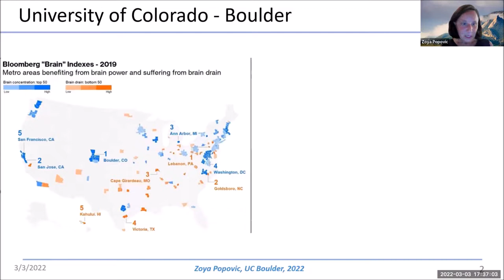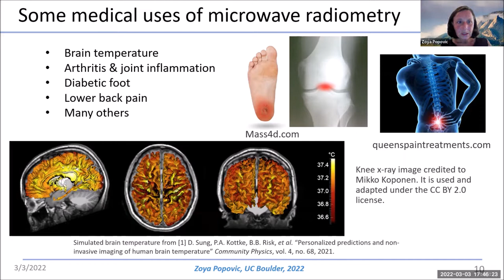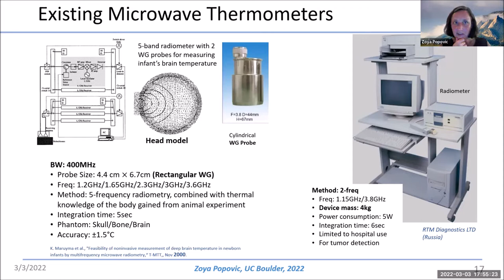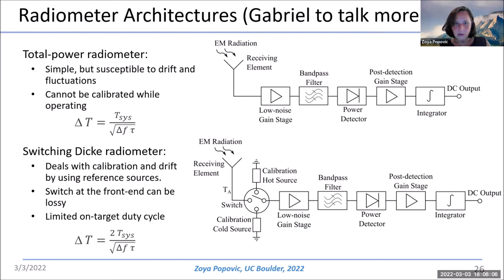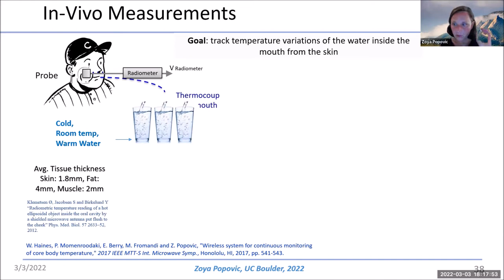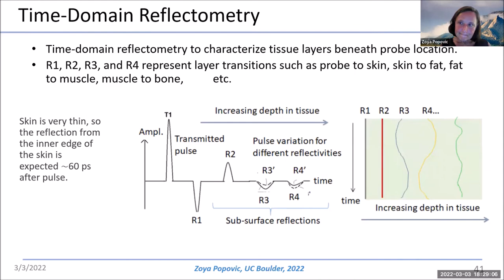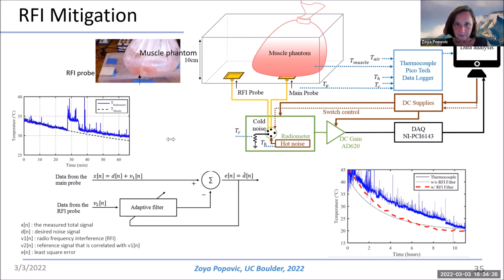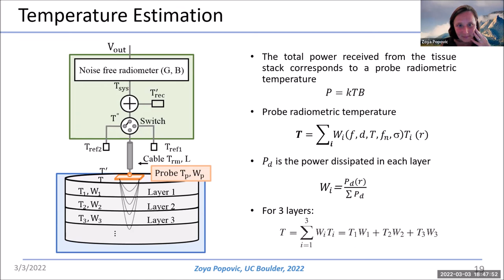Prof. Zoya Popovic - University of Colorado Boulder - Microwave Internal Body Thermometry